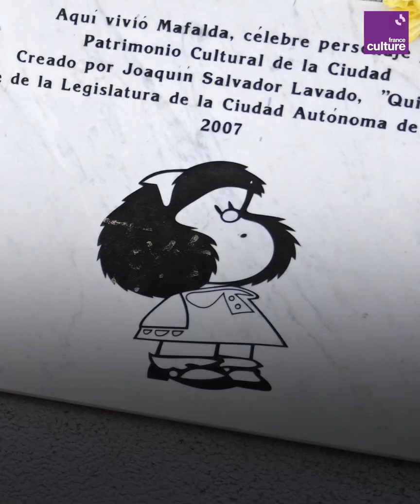Mafalda, figure de l'indignation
Icône de l’esprit contestataire, impertinente et drôle : voici l’histoire de Mafalda, l’enfant terrible de la BD.